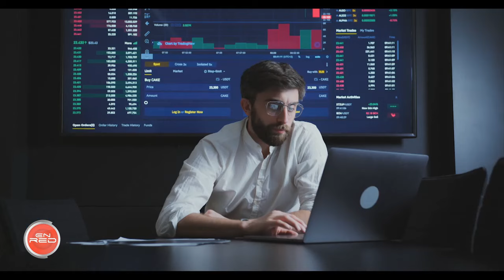EnRed | Si buscas trabajo, te contamos cómo estar al día en las nuevas tecnologías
Si estás buscando trabajo o quieres ascender en el que ya tienes, te interesa saber cómo actualizar tus conocimientos en el uso de las nuevas tecnologías para conseguir tu objetivo.

Programa dedicado a la divulgación de la tecnología, ciencia, internet y web en Andalucía.